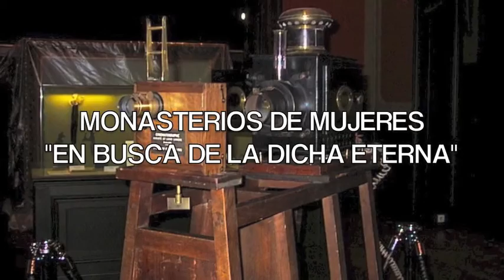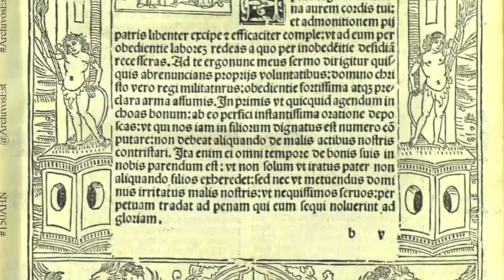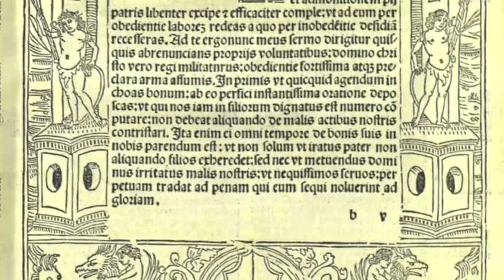MONASTERIOS DE MUJERES, EN BUSCA DE LA DICHA ETERNA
GANAR EL CIELO CON ORACIÓN Y SACRIFIOS. IDEA QUE HOY NO ESTA TAN CONSIDERADA COMO EN TIEMPOS PASADOS